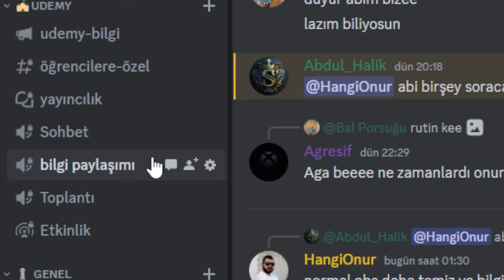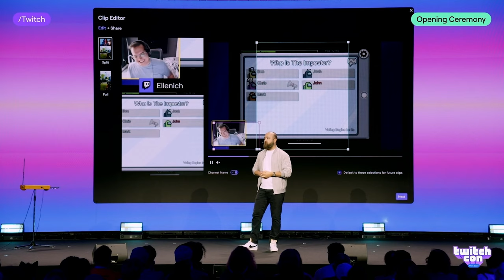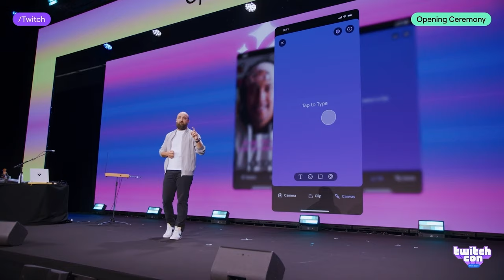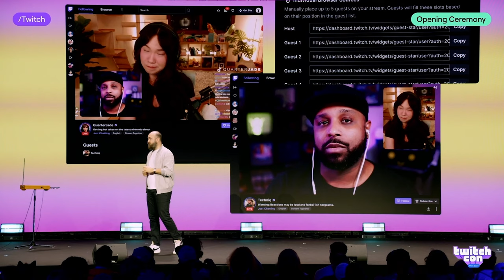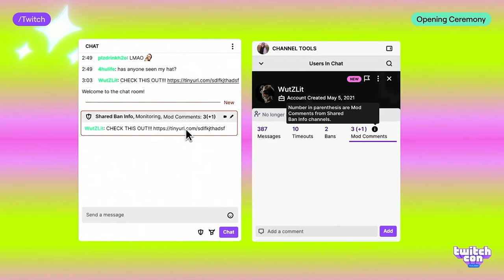Twitch’te Neler Oluyor? Yeni Özellikler Şok Edecek! Twitchcon 2023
Bu videoda sizlere Twitchcon 2023’te duyurulan Twitch’in yeni özelliklerini anlatacağım. Bu özellikler Twitch’te yayıncılığı nasıl değiştirecek, nasıl kullanabileceksiniz, avantajları ve dezavantajları nelerdir, hepsini bu videoda göreceksiniz. Twitch’in yeni özellikleri arasında clip düzenleme, streaming together, story ve discovery feed bulunuyor. Bu özellikler sayesinde Twitch’te daha fazla izleyiciye ulaşabilir, daha kaliteli ve eğlenceli yayınlar yapabilir, daha fazla etkileşim sağlayabilir ve daha fazla gelir elde edebilirsiniz. Eğer siz de Twitch’te yayıncılık yapmak istiyorsanız veya zaten yapıyorsanız bu videoyu kaçırmayın. Şimdi videomuza geçelim!